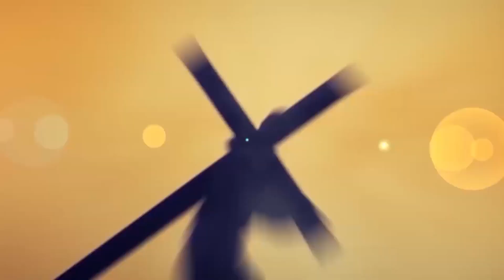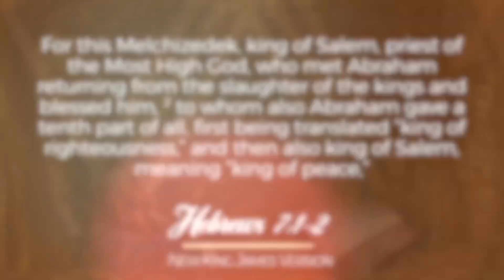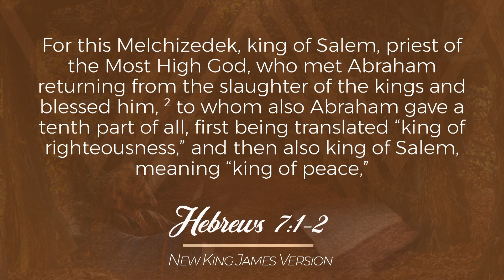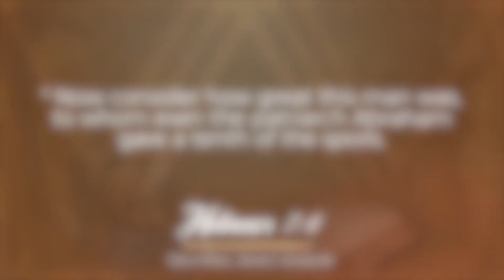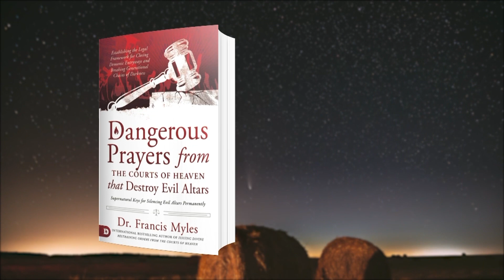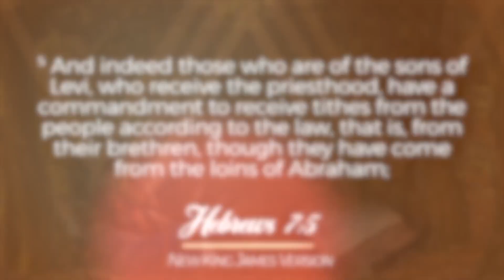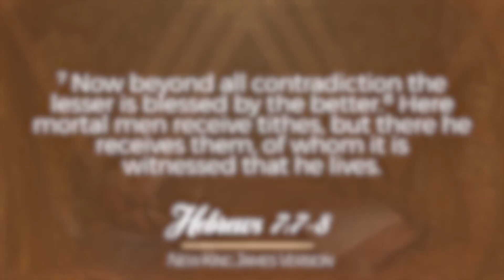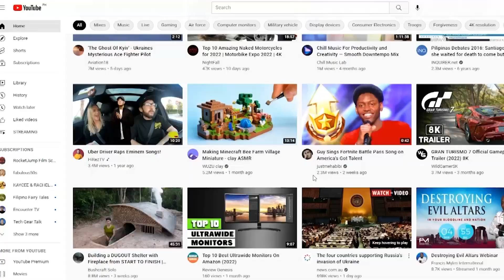Tithing Under the Order of Melchizedek Part 4 | Ep. 8 | The Word Network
Many believers find themselves with powerful prophetic promises and anointings that aren't reaching fulfillment. The key to breakthrough may be how you approach tithing. In the conclusion to his teaching on tithing under the Melchizedek priesthood, Dr. Myles explains that if you tithe because you are already under the mindset of walking in blessing, and not out of compulsion, you will begin to see God's promises fulfilled in your life!

Key Scriptures: Hebrews 7:1-8

“The Order of Melchizedek” series is produced for The Word Network. Tune in to broadcasts on The Word Network every Tuesday at 7:30 p.m.

0:00 - Welcome
1:30 - KINGS 2022 Conference Preview
4:20 - Teaching
16:25 - "Dangerous Prayers from the Courts of Heaven" Book Offer
17:42 - Teaching
26:25 - "Tithing for Divine Interception" Teaching Preview